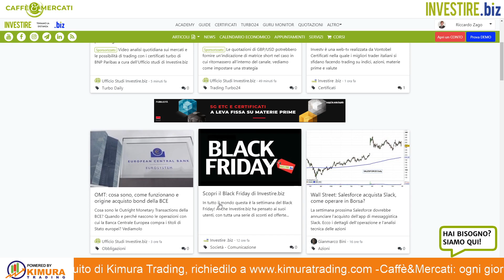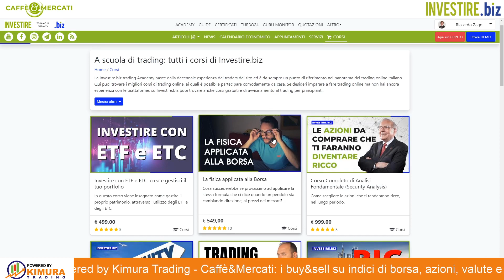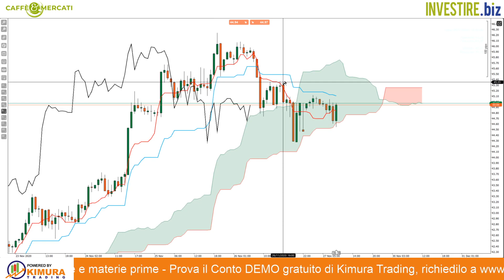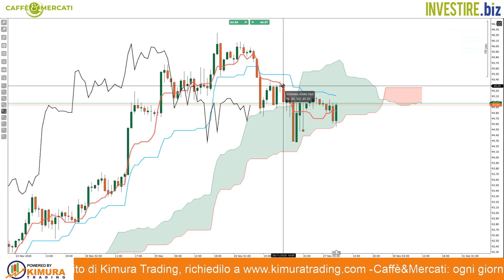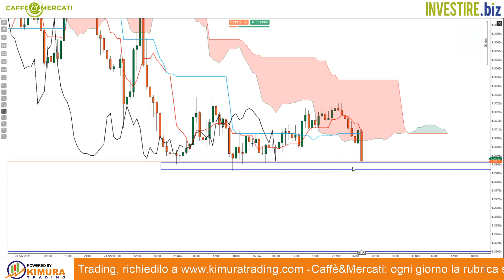Caffè&Mercati - Trading su GOLD e US OIL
Stiamo operando contro trend sul GOLD e su OIL US CRUDE. Vediamo quali sono i livelli più importanti per gestire al meglio le posizioni